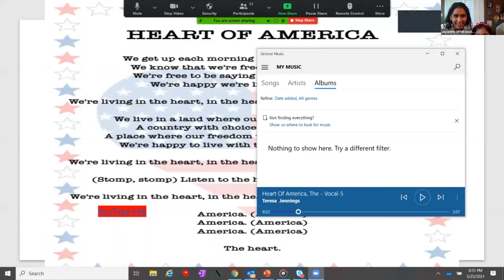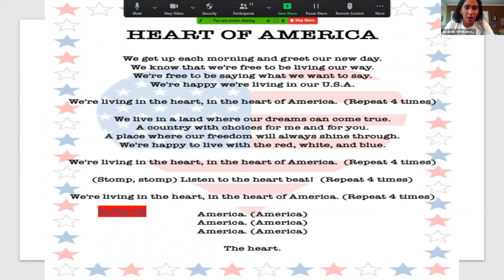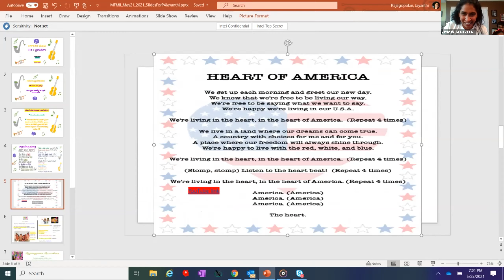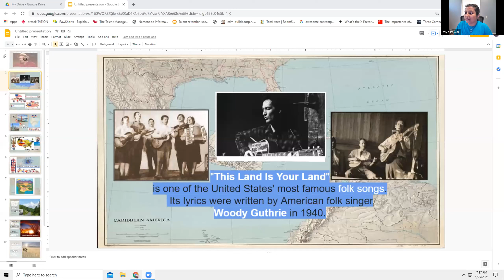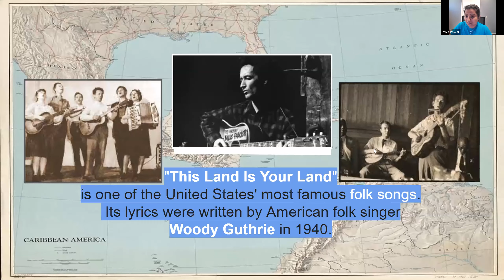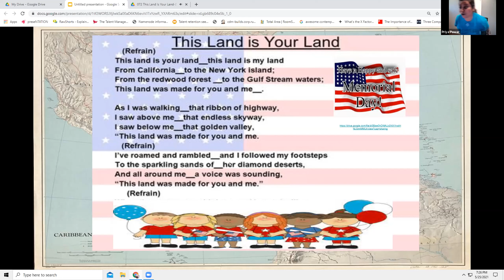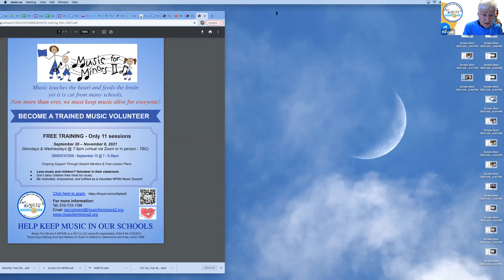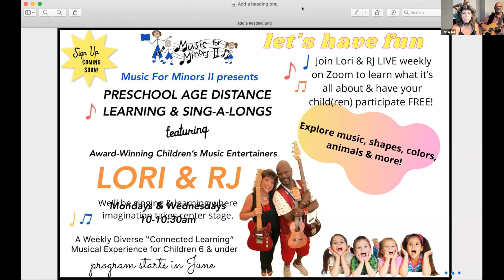MFM2 family music night May 2021